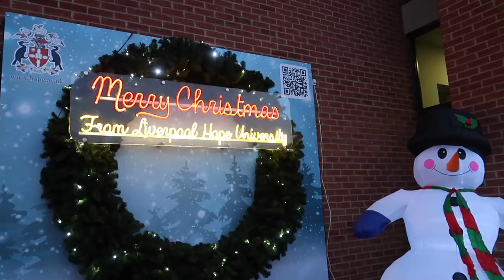Christmas Light Switch-On at Liverpool Hope University | VLOGMAS DAY 3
Welcome to vlogmas day 3! Today was a busy day, interviewing a philosopher of education on the topic of sexual morality and mutuality - sounds heavy I know but was SUPER interesting! As well as dropping Stephen off to the airport and going to see the Christmas light switch on my Lizzy from Bake Off 2021 which was exciting (although there's a funny story about that which I tell you in the vlog!).

✨Equipment used✨:
* Canon 200D with 18-55mm lense
* Canon g7x Mark II
* Rode Microphone